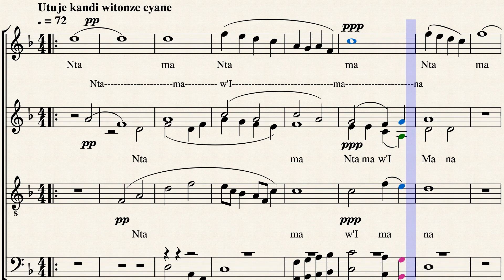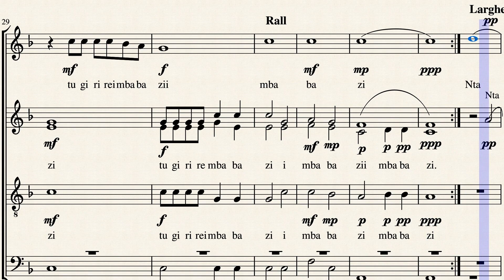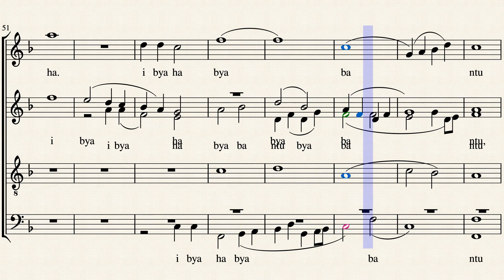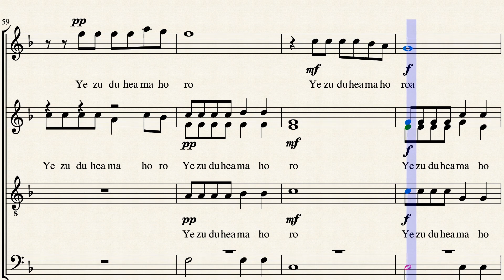Ntama w'Imana by Sadiki B Anicet (Larghetto)